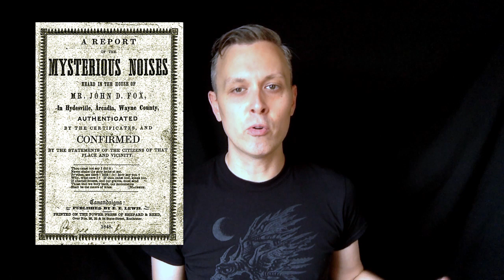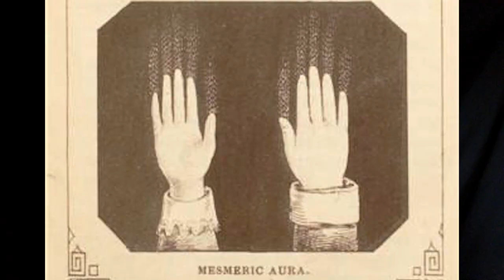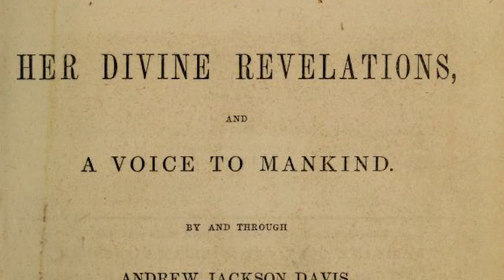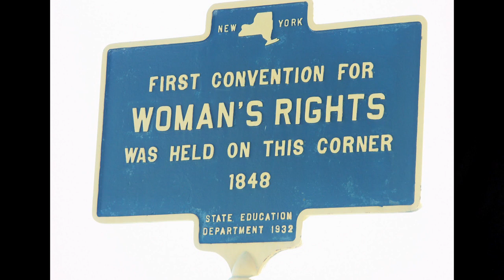Spectralities Episode 0 - the Foundations of Spiritualism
Episode 0 - The Foundations of Spiritualism

Welcome to Spectralities, a new series exploring the historical exchange between art, science and the occult.  This first episode explains the beginnings of Spiritualism, laying the groundwork for upcoming episodes.

Learn how the Fox Sisters, two teen-aged girls from New York, unwittingly started a major religious movement involving communication with the dead.

The intersection between the invisible and the visible - photography's long history of attempting to document that which can't be seen by human eyes.

For further reading, some suggested books related to Spiritualism, the Fox Sisters and related topics:

Radical Spirits, by Ann Braude

The Spiritualists, by Ruth Brandon (this book leans toward skepticism, but is full of great information)